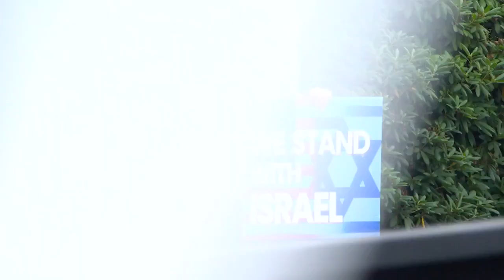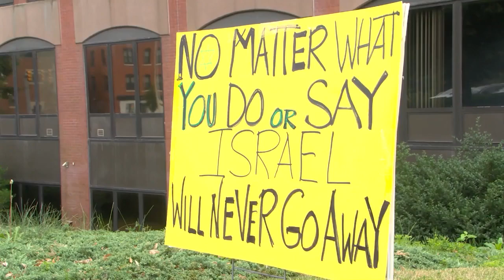Protestors gather in Providence in support of Israel